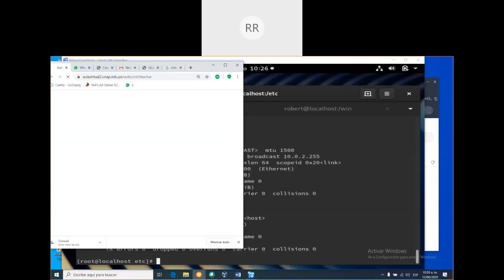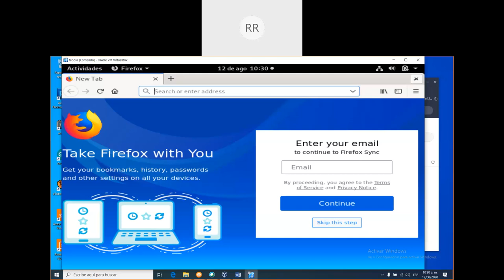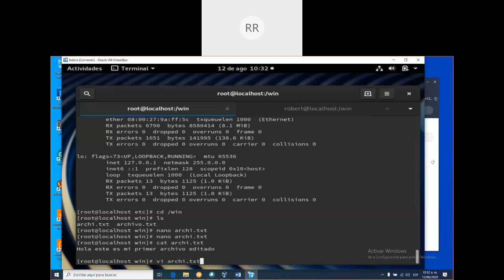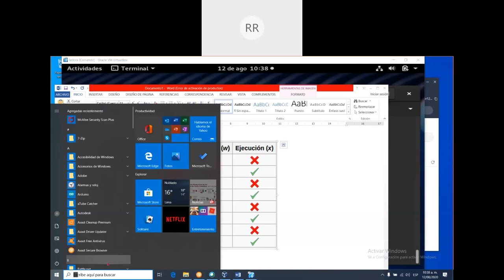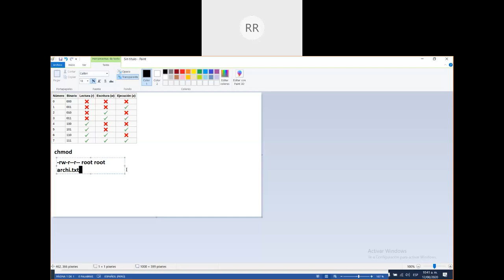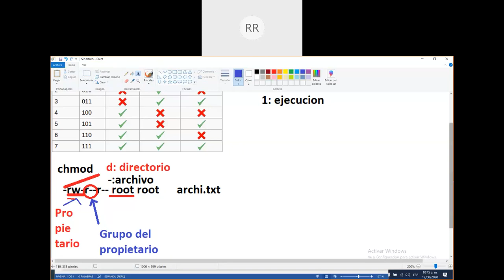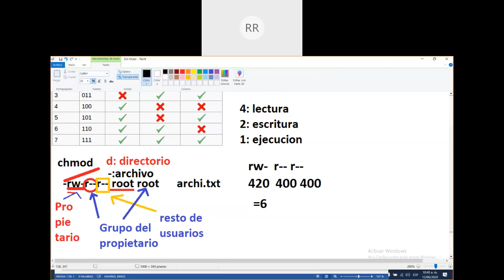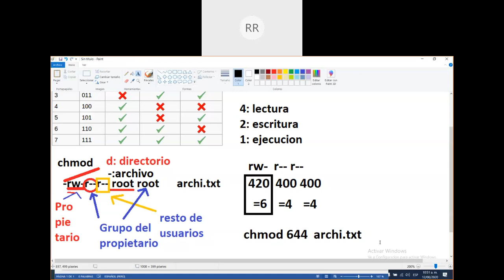GNU Linux Parte 4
Comandos básicos de Linux